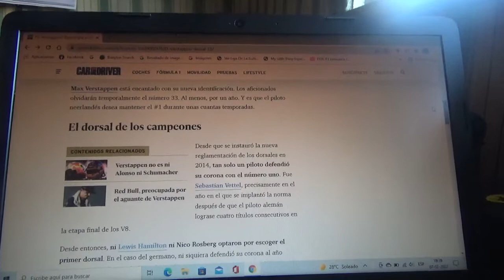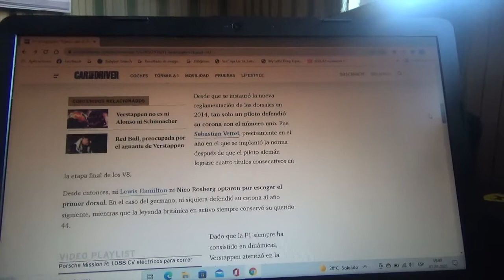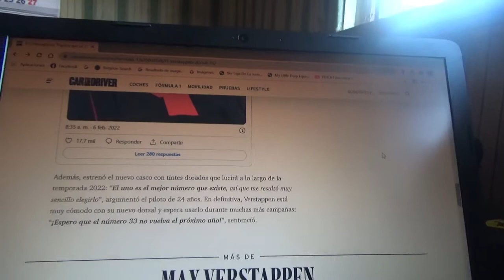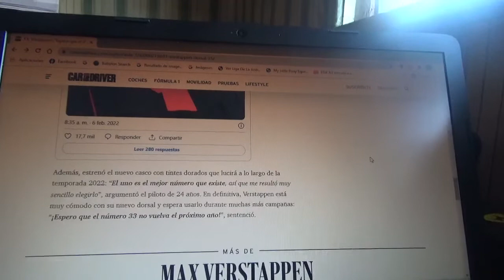Max Verstappen aprecia su nuevo dorsal #1 en la Fórmula 1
El corredor neerlandés campeón mundial de la Temporada 2021 lo exhibió y estrenó en un evento de la marca multinacional austriaca Red Bull